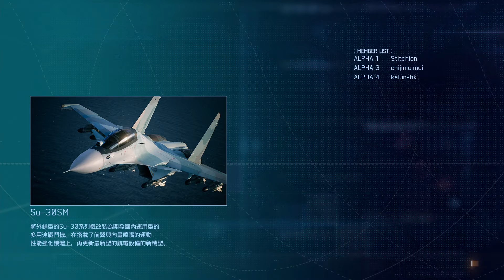HK air force